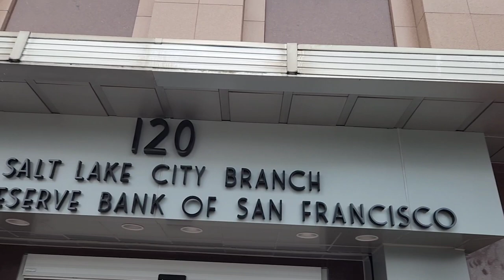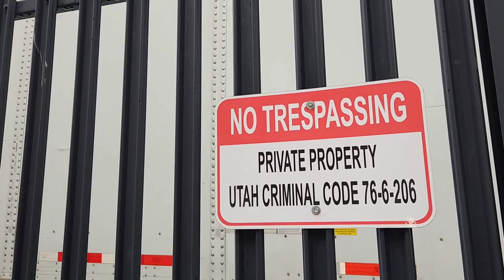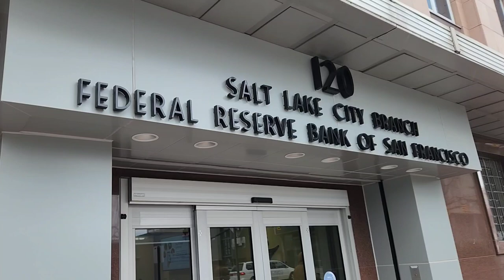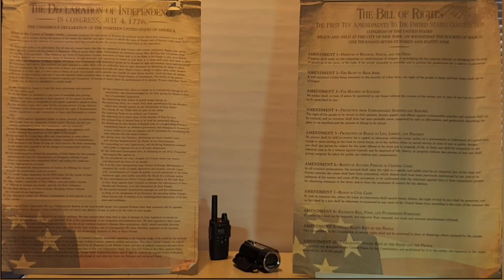"Officer safety situation" 1AA Federal Reserve Bank of San Francisco, Salt Lake City Branch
Out with @Utah Copwatch in downtown SLC.

This has got to be one of the Best audits of the year.